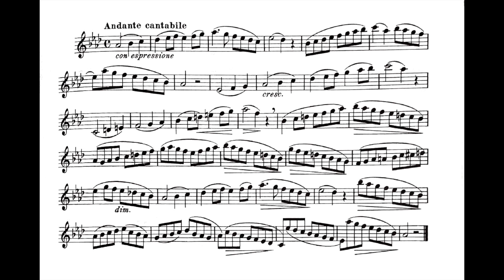Hinke Elementary Method for Oboe P.33 Study in Ab major